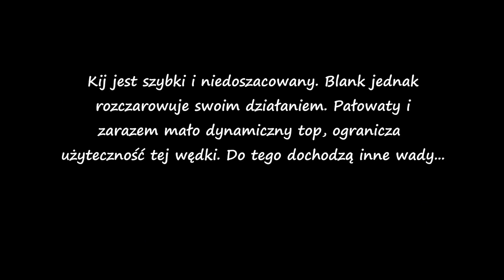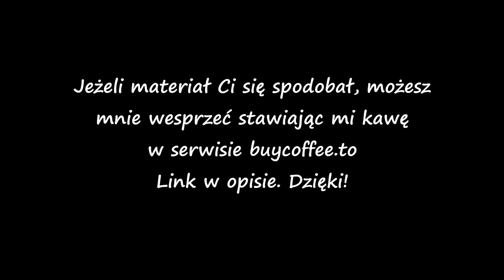Flagman Orbion FON73ML - Sztandar wyprowadzić...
Flagman Orbion to wędka zrobiona ładnie. I niestety tyle dobrego na jej temat mogę powiedzieć. Fatalne wyważenie, zła ergonomia, zdecydowanie niepowalający blank, sprawiły, że intensywne testy tego kija nie były dla mnie zajęciem przyjemnym. Cóż... Nie zawsze musi być kawior. Po szczegóły zapraszam do materiału.

Spodobał Ci się materiał? Możesz wesprzeć moją skromną osobę, stawiając mi wirtualną kawę...

W filmie wykorzystano utwory:
„The Road” by Punk Rock Opera
„Funkula” by Juanitos
„Trash Town Boogie” by Mr Smith
„Alejandra” by Mr Smith
„La Bella” by Mr Smith
„Roach-Man” by Punk Rock Opera